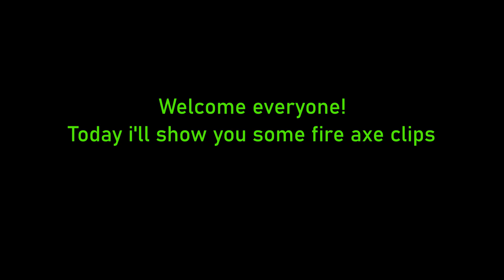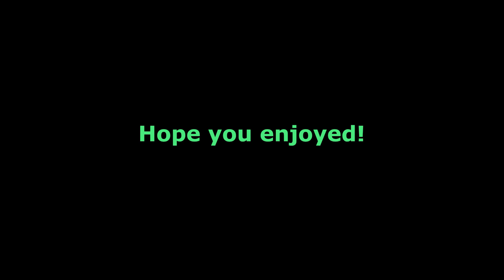fire axe clips - Roblox Criminality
Song used in this video: Happy Troll